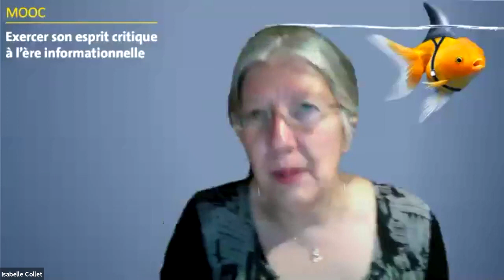Vérités et Algorithmes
Quel est leur rôle ? L'accès à l’information n’a jamais été aussi direct, et pourtant nous observons un phénomène croissant de désinformation. Quelle est la place de la vérité sur Internet ? Peuvent-ils être un gage d’objectivité ou au contraire renforcent-ils les biais et les stéréotypes ?

Table ronde organisée le 23 mars 20201 dans le cadre du lancement du MOOC "Exercer son esprit critique à l’ère informationnelle".